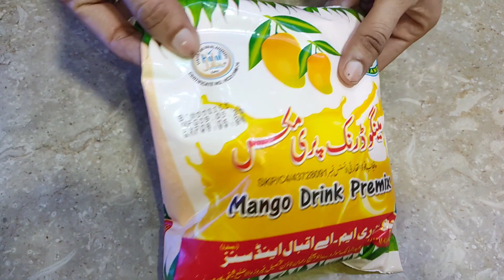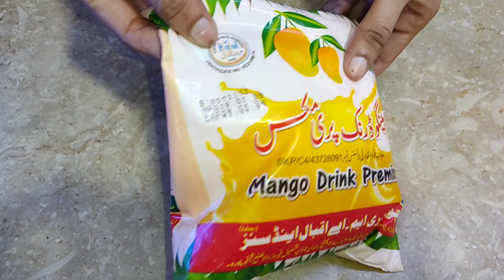Mango juice recipe / mango fruity juice recipe / mangoes premix juice rece.